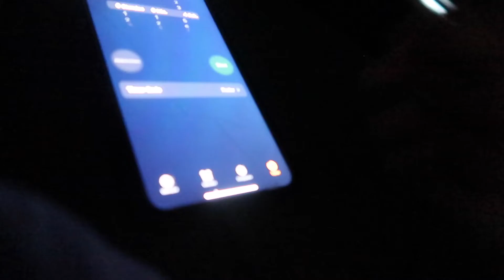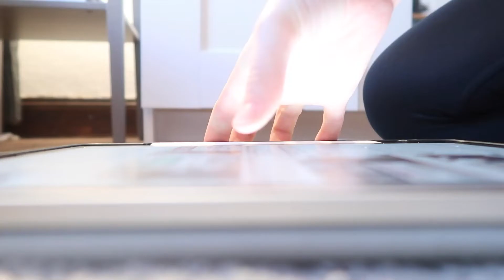MEINE UNI MORGENROUTINE // Produktiv und motiviert in den Tag starten | Anne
Heute gibts mal ein bisschen kürzeres Video! Ich zeige euch meine Uni Morgenroutine, mein Frühstück, Sport und getting ready für meine Vorlesung ;)
Wenn euch solche kurzen Videos gefallen, schaut gerne auf meinem TikTok vorbei (anneborwieck)